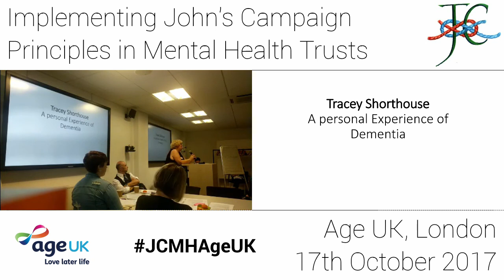A Personal Experience of Dementia - Tracey Shorthouse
Tracey Shorthouse at our mental health workshop (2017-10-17)